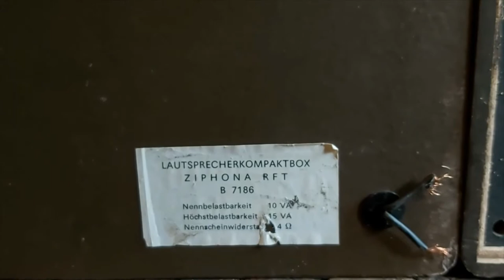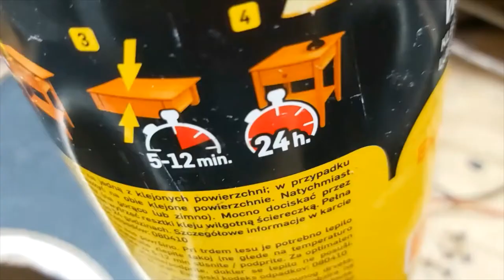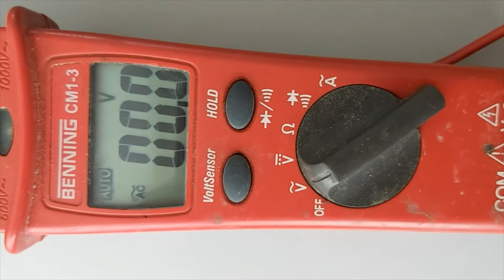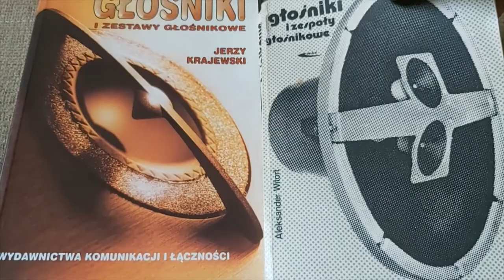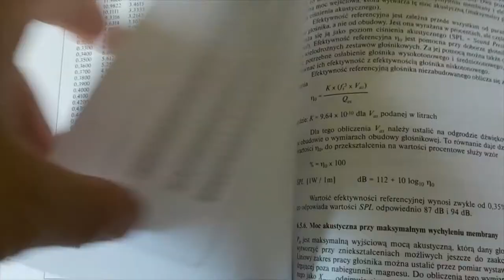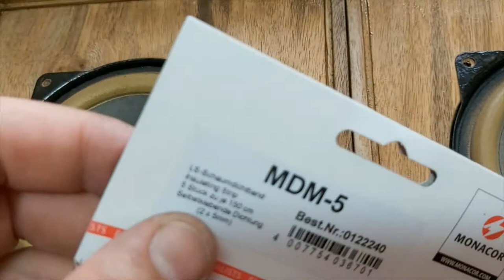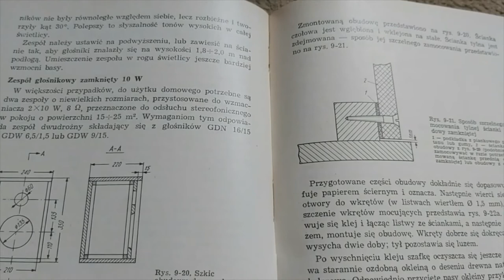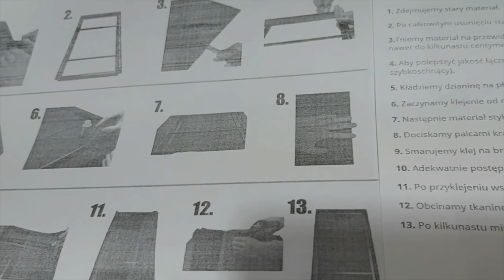Ziphona B7186, renowacja zespołu głośnikowego. (#93)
Dostałem wzmacniacz Ziphona i trzeba było mu poszukać odpowiednich głośników z epoki. Znalazłem. Postanowiłem je trochę odnowić i nadać elegancji, a że pracowałem jako uczeń w  Tonsilu, to bez obaw podszedłem niepierwszy raz do tematu. Przy okazji nieco je przestroiłem pozbywając się przykrego rezonansu. Na początku mówiłem o dodaniu głośnika wysokotonowego, ale okazało się to niepotrzebne. Przed zakupem podobnych zestawów głośnikowych należy pamiętać, ze to głośniki wiekowe, a rozwój wiedzy pozwala dziś konstruować przetworniki o znacznie lepszych parametrach niż uznane vintage. Krąży wiele mitów o zespołach głośnikowych z epoki np.: Dual 732 i ich świetnego brzmienia i kosztują 600zł. Stare zespoły głośnikowe należy kupować z rozsądkiem, bo bardzo często wymagają naprawy, a dziś nie są dostępne użyte w nich przetworniki (no chyba, że chodzi o Tonsil). Z zwrotnicami łatwiej sobie poradzić niż z regeneracją głośników.

Komentarze są mile widziane, ale jeśli chcesz mi napisać, że nie warto odnawiać 33 letnich zespołów głośnikowych, to uprzedzam, że na tym kanale przedstawia się renowacje zarówno staroci jak i nowych urządzeń. Może faktycznie nie jest opłacalne odnawianie tych obudów fornirem, ale sądzę, że są widzowie, którym ta pokazówka się przyda. Druga sprawa, bo pewnie ktoś będzie chciał mi napisać, że do komputera najlepiej podłączyć głośnik Bluetooth; otóż sądzę, że takie rozwiązanie jest najgorsze z możliwych. Transmisja BT jest skompresowana, a wzmacniacze cyfrowe nadal nie dorównują brzmieniem wzmacniaczom w klasie AB, a te głośniki pracować będą z tranzystorami germanowymi. Zestaw muzyczny, czy nagłośnieniowy należy dobierać do swoich własnych preferencji i oczekiwań. Uprzedzam też, bo nie każdy umie czytać wykresy, że ten zestaw pracuje poprawnie od 80Hz, czyli super basu nie należy się spodziewać, choć gdy przyjmie się DIN45500, to w tolerancji jest częstotliwość 70Hz.

O reszcie opowiadam w filmie, dlatego przed wystawieniem oceny lub komentarza najlepiej obejrzeć całość.
W filmie prezentuję odświeżenie zespołów głośnikowych bez użycia drogich, specjalistycznych narzędzi (oprócz szlifierki, można szlifować ręcznie, ale jest to męczące, narzędzie mam, więc skorzystałem). Narzędzia, które używam można kupić za kilka złotych w markecie budowlanym. Nie promuję żadnych marek; te, które widzicie w filmie są przykładowe.

12:20 do 18:28 wtrącenie słowa o dokładności pomiarowej.